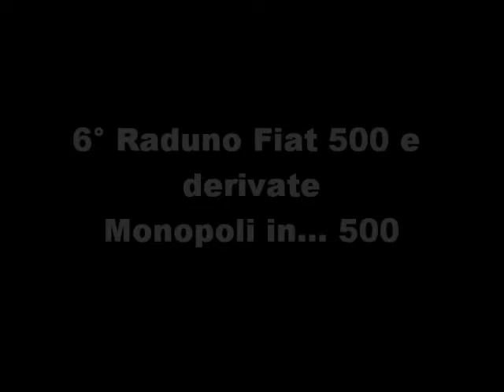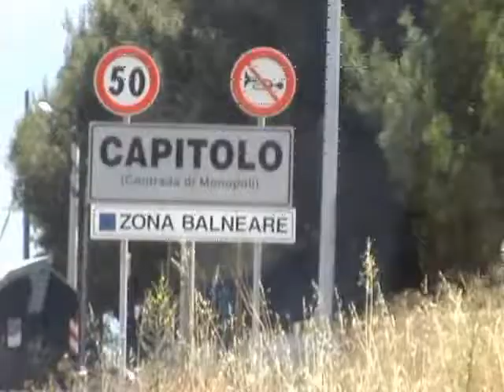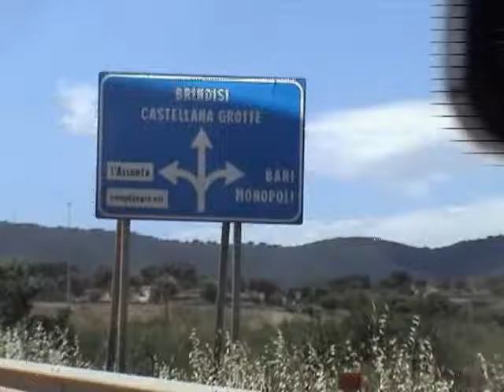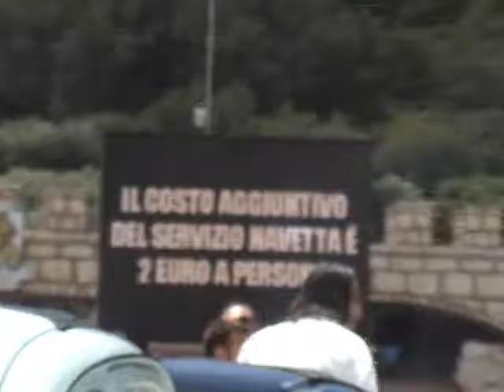5/10 - 6° Raduno Fiat 500 e derivate - Monopoli in... 500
Video - 5° Filmato --  6° Raduno Fiat 500 e derivate e 2° Safari "Monopoli in... 500 - Organizzato dal COORDINAMENTO DI MONOPOLI (BA) - CLUB FIAT 500 ITALIA GARLENDA (SV).  Storia, Cultura e Tradizioni di MONOPOLI (BA) 26 MAGGIO 2013.